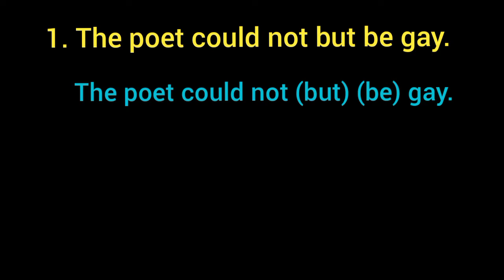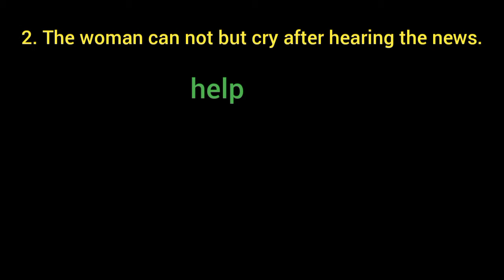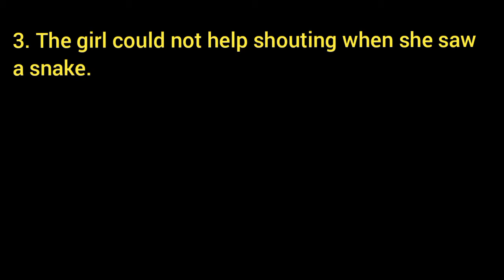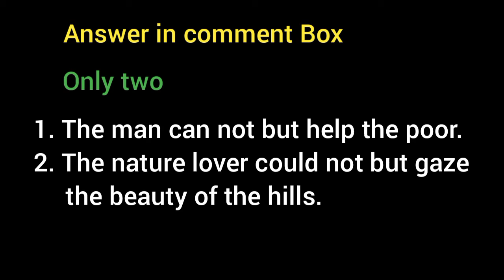English Grammar Omit "but" / Use "help" / For class ix , x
Omit but use help
Omit help use but